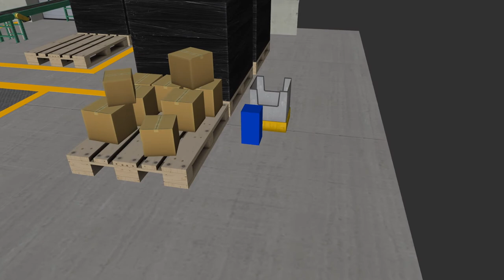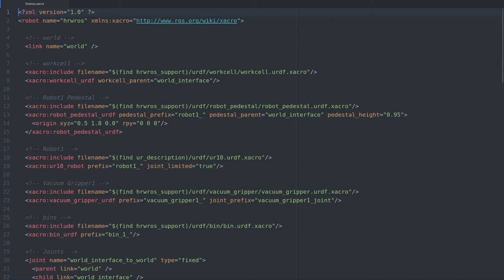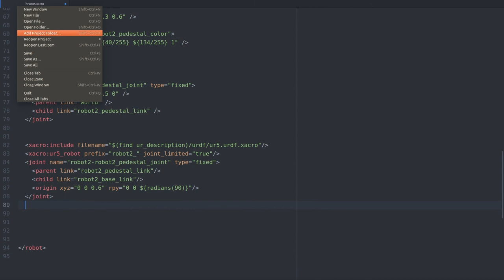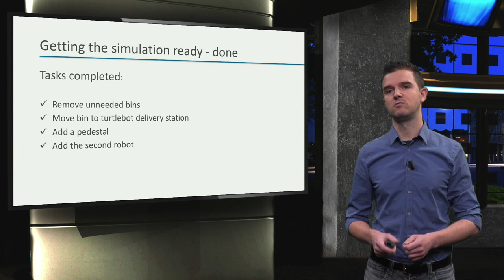ROS1x_2018_Week_2_2-4_URDF_Using_an_existing_model-video